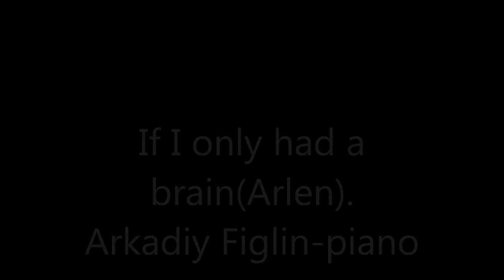IF I ONLY HAD A BRAIN... Arkadiy Figlin- piano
Recorded in August 2014.Sound engineer-Dan Johnson.